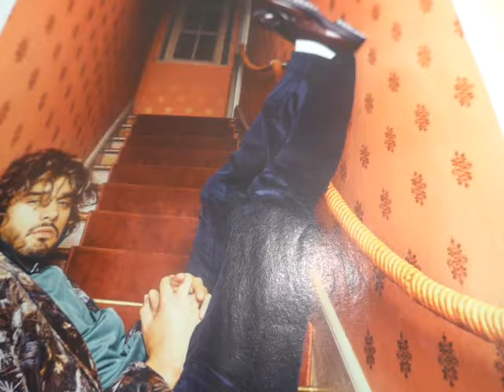MONTESQUIEU , La mode , extrait lu par Dominique Gabriel Nourry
MONTESQUIEU  , Lettres Persanes (1758) , Les caprices de la mode , Lecture performance de Dominique Gabriel NOURRY ( Photo tirée du magazine GO , automne 2015 )